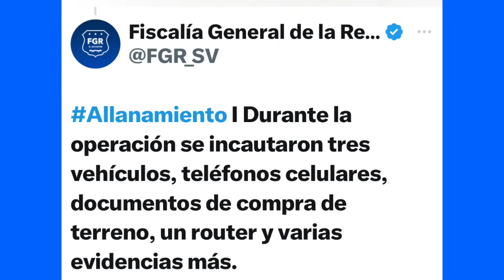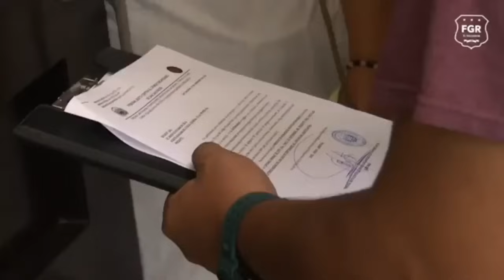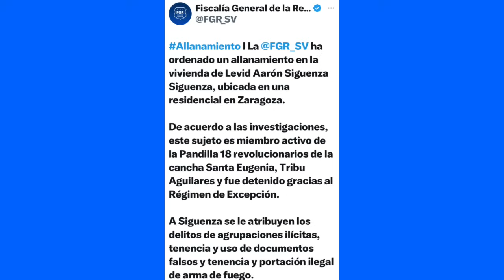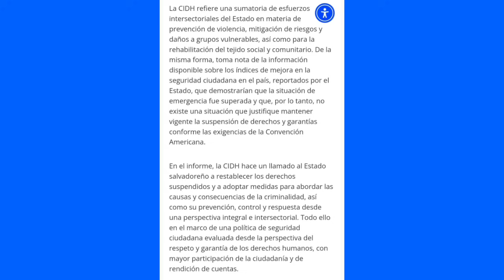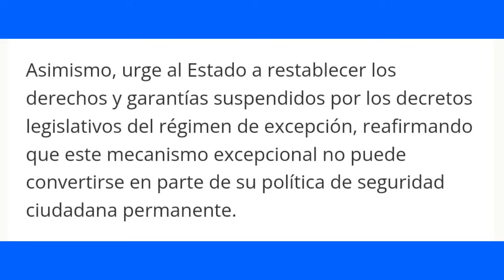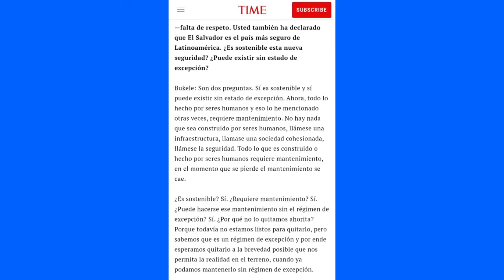PANDILLERO VIVÍA COMO MILLONARIO EN LUJOSA RESIDENCIA EN ZARAGOZA.